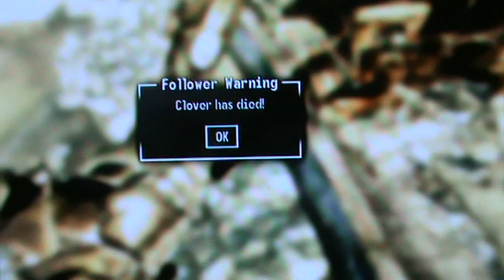Fallout 3: Experimental Mirv Hits Water, Clover Dies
tested experimental mirv onto water... clover takes the pis and i take both her lives. stupid women